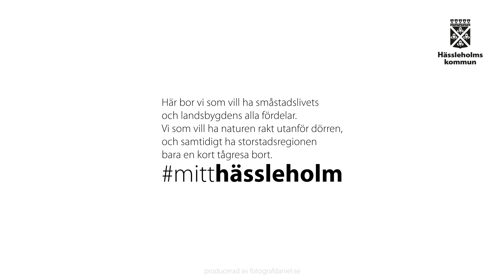Välkommen till Hovdala!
Här bor vi som vill ha småstadslivets alla fördelar. Vi som vill ha naturen rakt utanför dörren, och samtidigt ha storstadsregionen en kort tågresa bort.